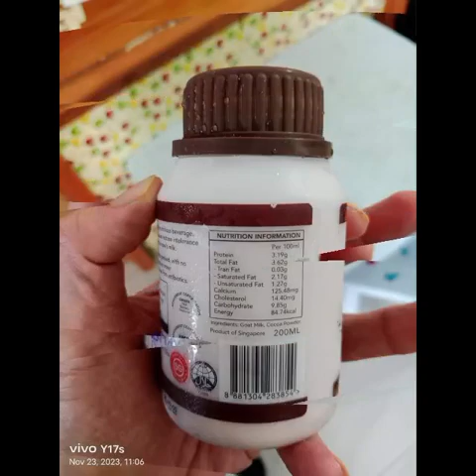"DX"Kurt Tay 23 November 2023(Thursday)Lunch Photos Slideshow